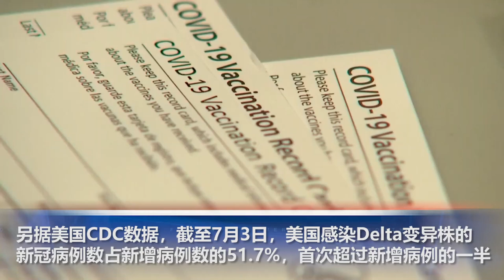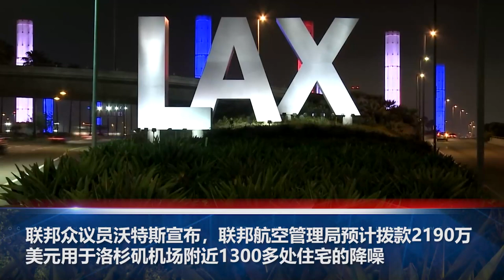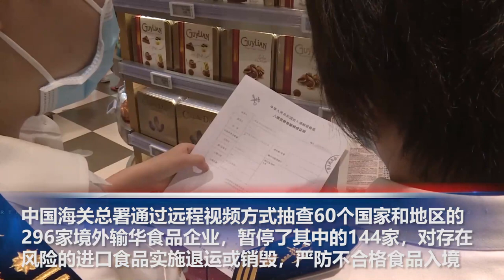川普状告脸书、推特、谷歌，要求解封其账号；拜登要求挨家挨户上门劝说注射疫苗